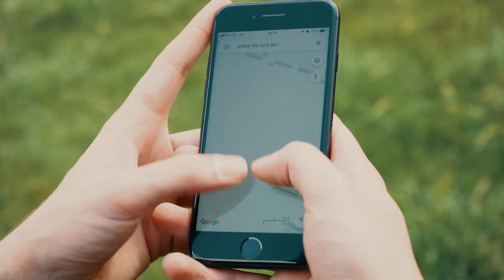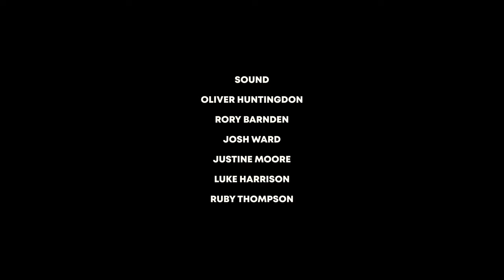Shepherd's Delight | Episode 4: "Lost Boy"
Charles and Harpal are blackmailed into helping a wanted man. Episode 4/6.

WHAT IS SHEPHERD'S DELIGHT?

Star-crossed pals Charles and Harpal lived lonely and unsuccessful lives before fate brought them together as housemates one year ago. Now, as the boys find themselves increasingly pushed to their limits through bizarre encounters and uncomfortable situations, it gradually becomes apparent that their misadventures are being weaved together by a force beyond their control.

A six-part comedy passion project created by Charles Evans, Louis Greatorex and Harpal Hayer.